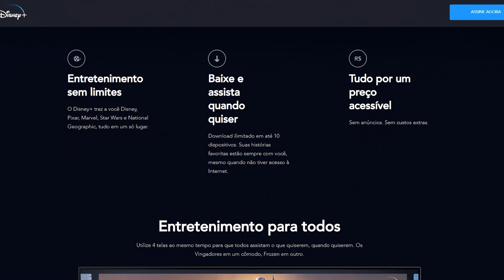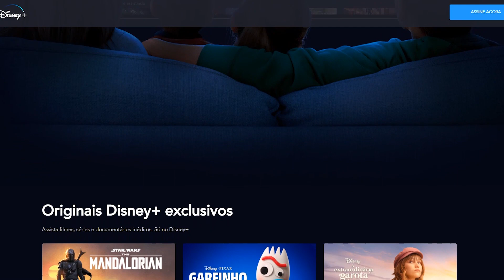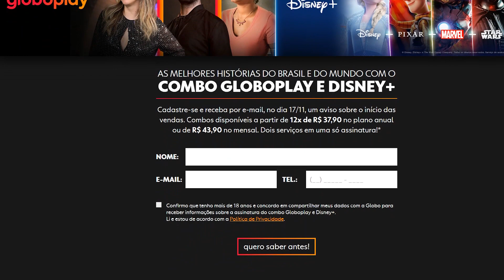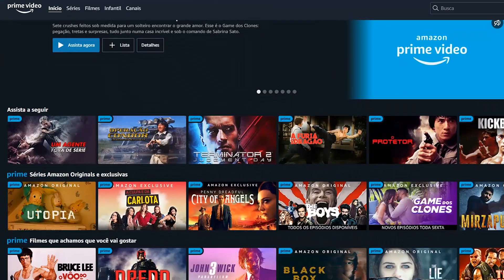GLOBOPLAY SE UNE AO DISNEY PLUS PARA COMBATER A NETFLIX NO BRASIL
A pré-venda do DisneyPlus já está rolando no Brasil, já tem valores de mensalidade e anuidade, e já é possível fazer sua assinatura!

A BOMBA é que o serviço anunciou parcerias com empresas de diversos setores, entre eles Globoplay, Vivo, MercadoLivre e Bradesco. Com a Globoplay, a assinatura junto ao Disney Plus pode ser feita em quatro pacotes: combo Globoplay e Disney Plus com plano anual no valor de R$ 37,90 ao mês ou plano mensal no valor de R$ 43,90; e combo Globoplay mais seus canais ao vivo e Disney Plus com plano anual no valor de R$ 59,90 ao mês ou plano mensal no valor de R$69,90.

O que você acha? É o futuro dos streamings essas parcerias? Voltamos pro tempo dos combos da TV por Assinatura?

Siga o RAPADURA por aí!